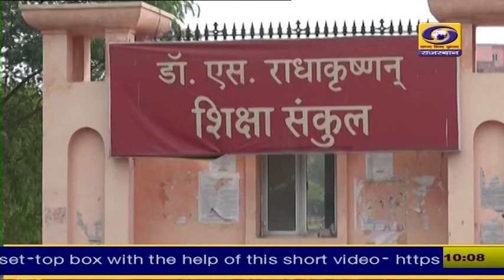आई फ्लू के बढते मामलों को लेकर शिक्षा विभाग की ओर से गाईड लाईन जारी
आई फ्लू के बढते मामलों को लेकर शिक्षा विभाग की ओर से गाईड लाईन जारी। माध्यमिक शिक्षा निदेशक कानाराम ने इस संबंध में जारी किए दिशा निर्देश। बच्चों को अपने स्कूल बैग में रुमाल एवं सैनेटाइजर लाने के दिए निर्देश।